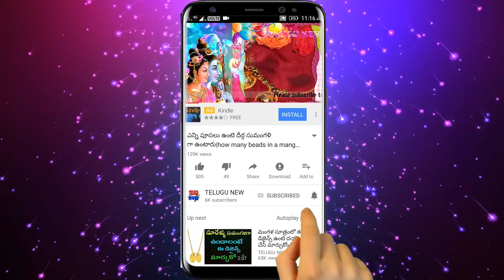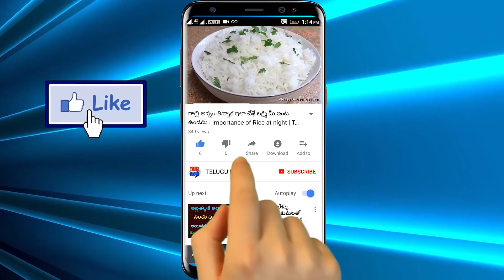ఇంట్లో ఈ పేరు ఉన్నవాళ్ళు నిలబడితే కుటుంబంలో కలహాలతో దరిద్రం పట్టుకుంటుంది వెంటనే జాగ్రత్త పడండి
Telugu New